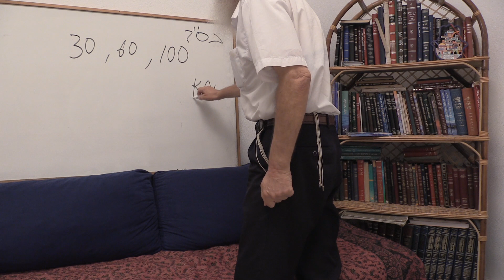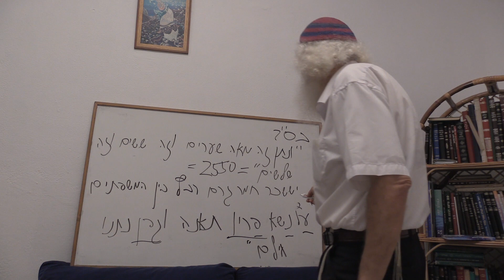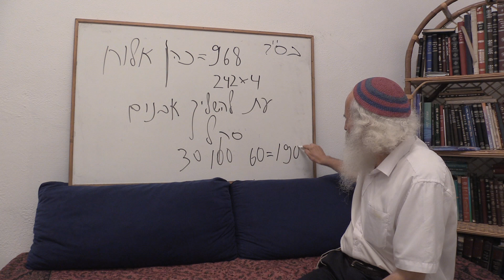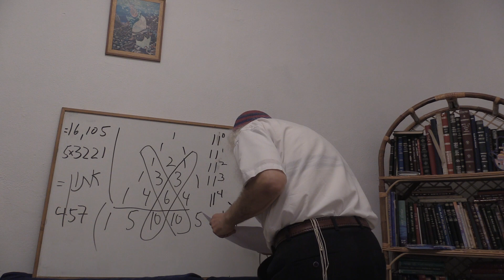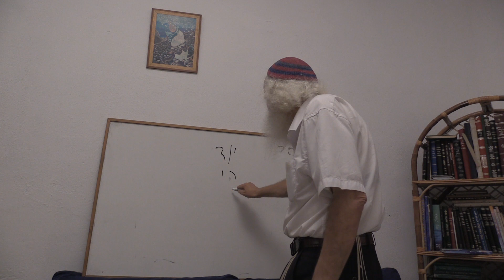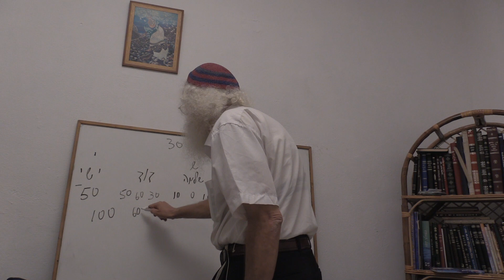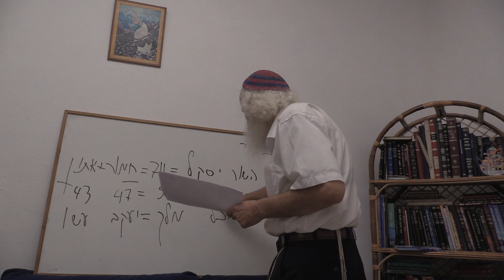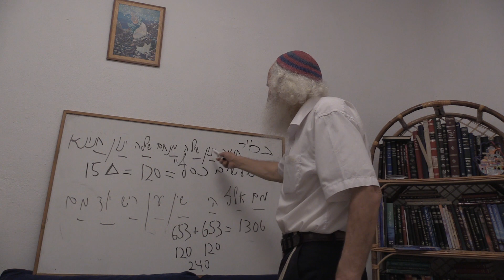Ariel Cohen Alloro - Hints and blessings for the New Year ה'תשפ"ג (5783) - Part 22 (100, 60, 30)